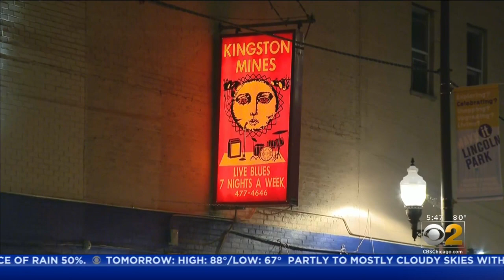Blues Bar Kingston Mines Asking For Community Support To Stay Open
Kingston Mines, the legendary blues bar, is at risk of closing permanently. Here's how you can help.